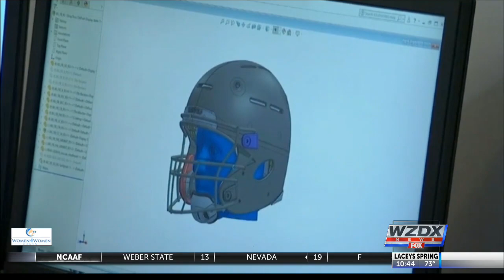California scientists developing new, safer football helmet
A team of scientists from California are developing a state-of-the-art football helmet meant to absorb blows to the head, and protect the brain from injury.